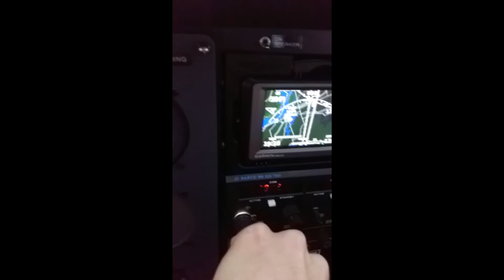Ottawa Advanced Seaplane Instructing Highlights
The best of my time spent as a Seaplane Instructor in Constance Lake, Ottawa.

Included is clips of our advanced training, including dealing with a one way lakes, glassy water, obstacles, terrain, rivers, step turns, boats, beaching, plow taxiing, short landing and takeoff, normal and emergency procedures.